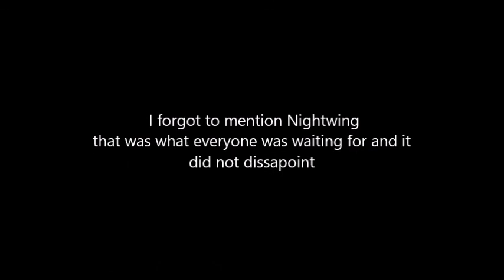Deathstroke Reviews Titans Season 2